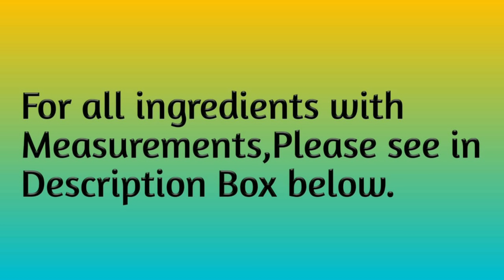Samosadilla - Paratha quesadilla - टेस्टी नए तरीके का समोसा पराठा - मेक्सिकन नास्ता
For roti-
1. 1.5 cup wheat flour
2. ½ tsp salt
3. ¾ cup water
For stuffing-
1. 4 raw banana
2. ½ cup green peas
3. 1 tsp dry coriander seeds
4. ½ tsp carom seeds
5. 1 tsp cumin seeds
6. ½ tsp fennel seeds
7. 4 chopped green chilli
8. 15-20 curry eaves
9. Chopped coriander leaves
10. 2 tbsp oil
11. ¼ tsp turmeric powder
12. 1 tsp dry ginger powder
13. ½ tsp asafoetida
14. 1 tsp salt
15. ½ garam masala powder
16. ½ tsp dry mango powder
17. 1 tsp powder sugar
18. 1 tsp powder sugar